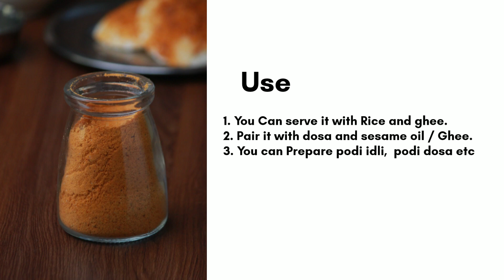idli podi Recipe